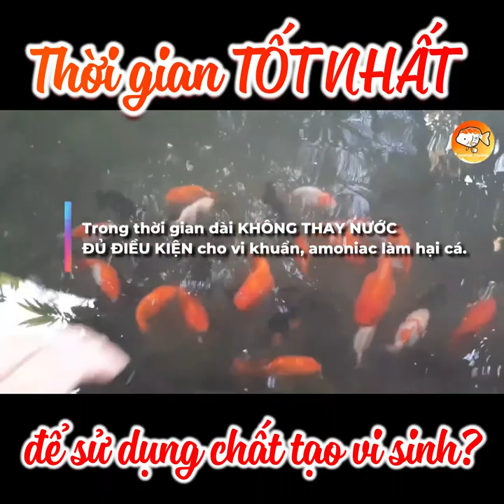THỜI GIAN TỐT NHẤT ĐỂ SỬ DỤNG CHẤT TẠO VI SINH CHO HỒ CÁ VÀNG ĐAM MÊ CÁ VÀNG